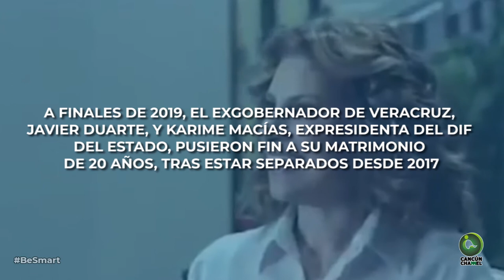LOS MATRIMONIOS (Y DIVORCIOS) EN LA POLÍTICA MEXICANA